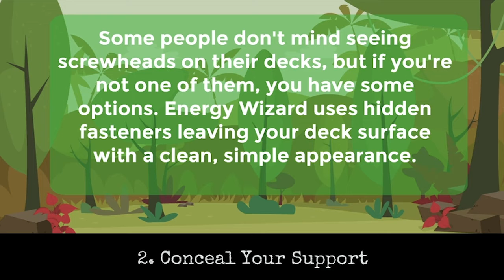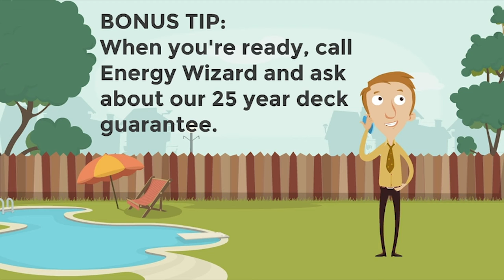5 Tips For Building A New Deck From Energy Wizard Remodeling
You’ve worked hard for your home. Make sure it’s flawless. Providing the convenience you need, Energy Wizard is the one-stop remodeling professional to bring all of your home renovation ideas into reality. Whether you want help planning your dream kitchen, or you already know precisely where you want the deck to go, we promise you'll love it. From doors to decks, roofs to basements, we will be by your side for all of it. It’s home. Energy Wizard helps make it your perfect home.

Serving your neighborhoods of Baltimore County, Baltimore City, Anne Arundel County, Howard County, and Harford County for over 20 years, Energy Wizard guarantees you'll be happy. Make your appointment for a free estimate today and mention this video for an exclusive discount.